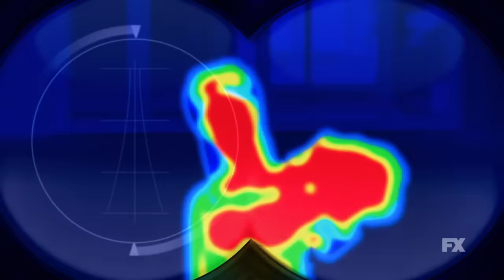Celebrating 14 Seasons of Archer | FX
1000 phrasings later and it’s time for the happy ending. FX’s Archer: Into the Cold: The Finale Event premieres 12.17. Stream on Hulu.

FX’s Archer is an animated, half-hour comedy that follows Sterling Archer as he navigates the changing landscape of the spy world. In season 14, Archer and The Agency are finding their own way with Lana at the helm. Her goal is to make money while also making the world a better place, but she quickly finds out running a spy agency isn’t so cut and dry.